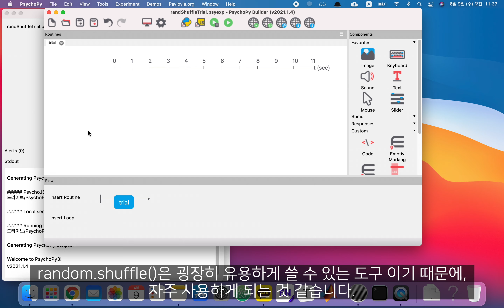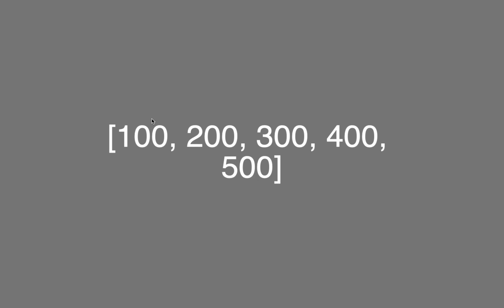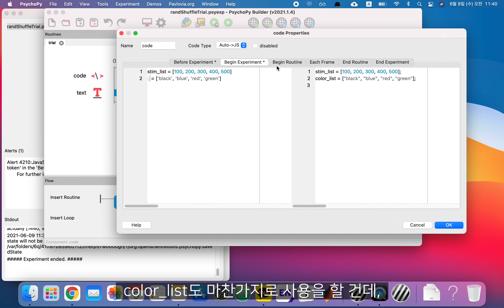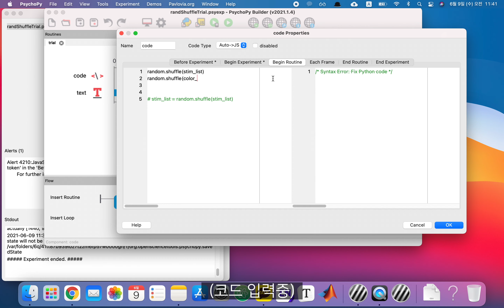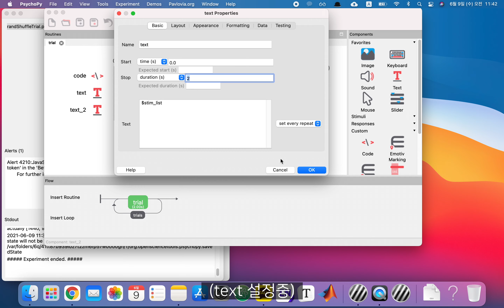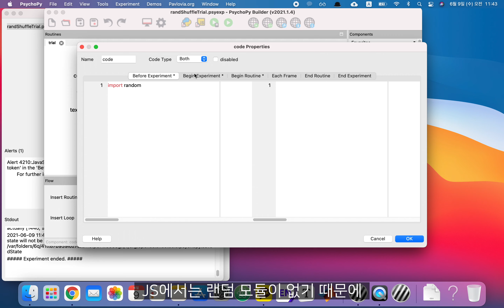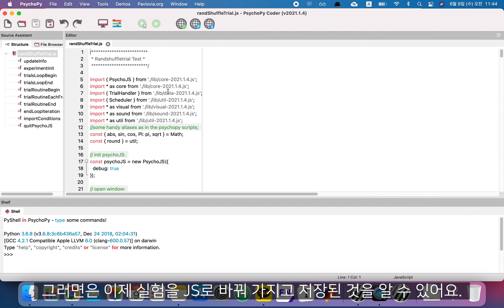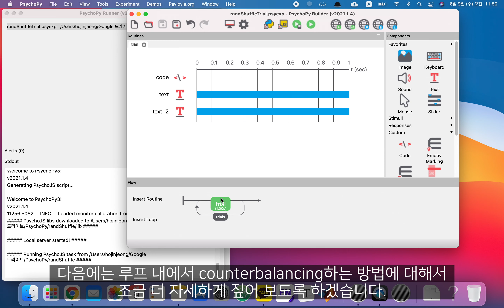PsychoPy(Online)#4(2)-리스트 무선화(feat. 역균형화)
역균형화 할 때 자주 사용할 것 같은 random.shuffle함수에 대해서 다뤘습니다. 여기서는 간단히 함수 소개만 하고, 다음에 5에서 역균형화를 다뤄볼 예정입니다. 온라인 실험을 준비중인 분들을 위해 JavaScript로 코드를 바꾸는 방법도 언급했으니, 선생님들의연구에 참고하시면 되겠습니다.

주요 내용
00:00 random.shuffle() 소개
01:10 PsychoPy에서 random.shuffle() 사용 방법
05:58 Pavlovia 구동을 위한 코드 수정 방법(util.shuffle() 사용)
06:59 매번 Pavlovia에 커밋하는게 어렵다면...
09:02 마무리